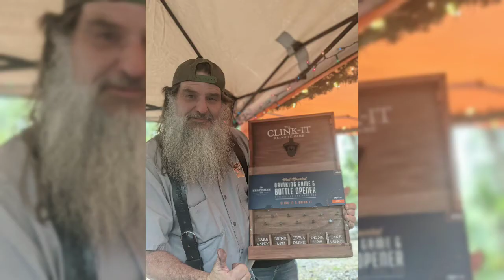Scooter Haven Christmas Party